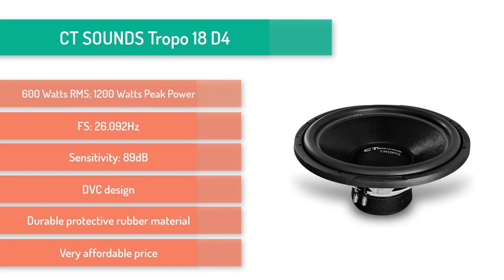Best 18 Inch Subwoofer 2021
Top 18 inch subwoofer list:

1. Rockville PBG18
2. JBL EON618S
3. Skar Audio ZVX-18v2 D2
4. Electro-Voice ELX200-18SP
5. Seismic Audio Tremor 18-PW
6. CT SOUNDS Tropo 18 D4